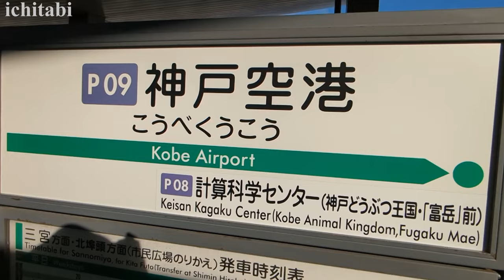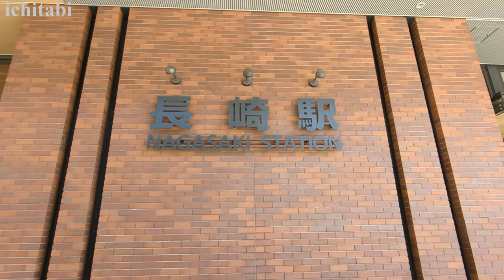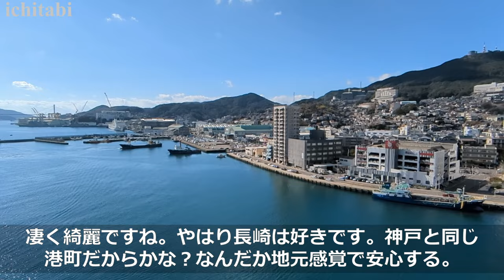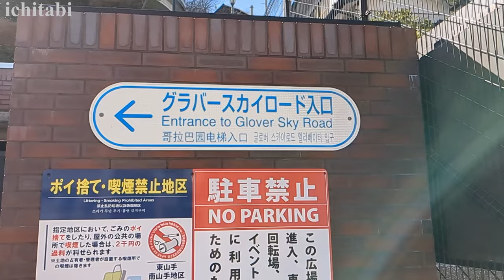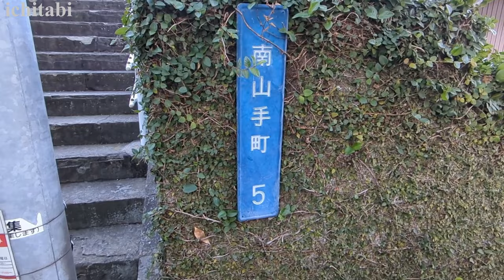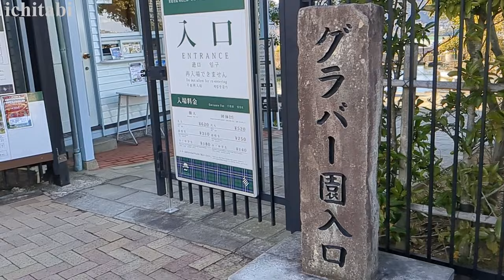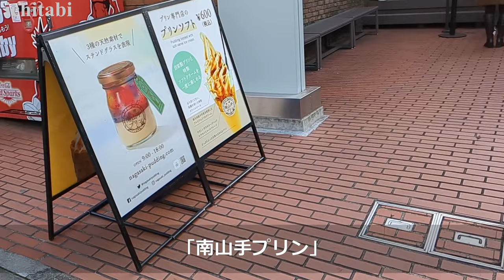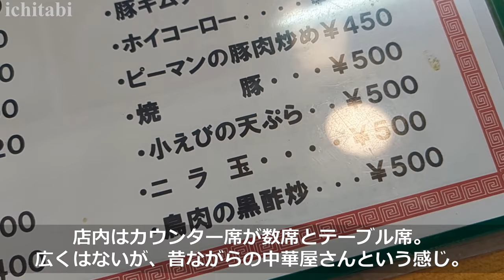【長崎 ひとり旅①】絶品グルメと歴史的な観光スポットを巡る！2泊3日の長崎観光1日目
今回は、2泊3日で長崎を巡るひとり旅の1日目をご紹介します！長崎の代表的な観光スポット、グラバー園や記念坂を訪れ、風光明媚な景色と歴史的な雰囲気を満喫しました。そして、長崎のグルメもたっぷりと堪能！地元の味を存分に味わい、お腹も心も満たされた1日でした。ぜひ、長崎旅行の参考にしていただければ幸いです。
字幕で「新中華街」となっていますが、「新地中華街」の間違いです。

・長崎かんぼこ 喜味冨
・長崎県庁展望台
・グラバースカイロード（斜行エレベーター）
・南山手レストハウス
・祈念坂
・大浦展望公園
・グラバースカイロード（垂直エレベーター）
・グラバー園　620円
・自由亭喫茶室
・大浦天主堂
・グラバー通り
・南山手プリン
・エスペリアホテル長崎
・江戸びし